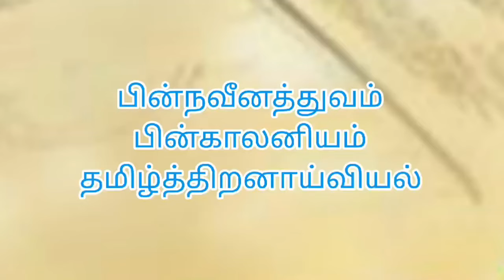பாகம் -4 'பின்நவீனத்துவம், பின்காலனியம், தமிழ்த்திறனாய்வியல்'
'பின்நவீனத்துவம், பின்காலனியம், தமிழ்த்திறனாய்வியல்'
மேலும் சிவசு